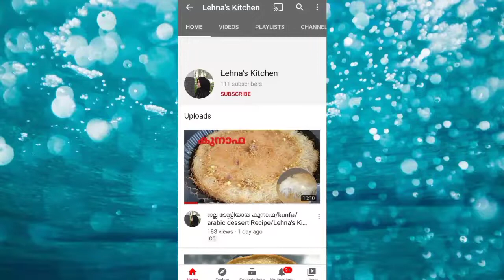റവ കൊണ്ടൊരു അടിപൊളി ഡെസേർട്ട് /Semolina stuffed sweet roll recipe/Lehna's Kitchen